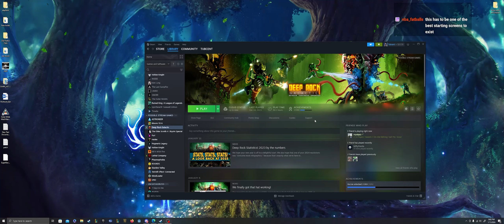It's Time To Rock and Stone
We Rock and Stone. I stream Monday, Wednesday, and Thursday from 8 - 12 EST

Mario Kart Wii - Title Screen, Rainbow Road, Funky Stadium, Maple Treeway, Coconut Mall

Smash Ultimate - Stickerbush Symphony